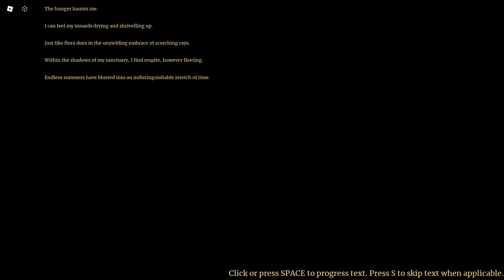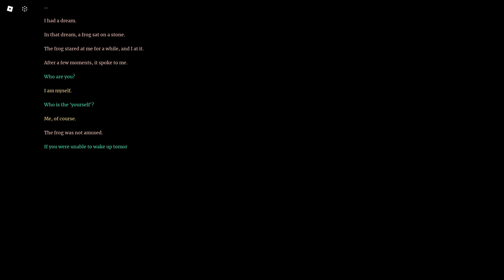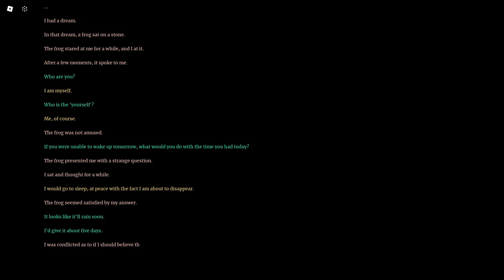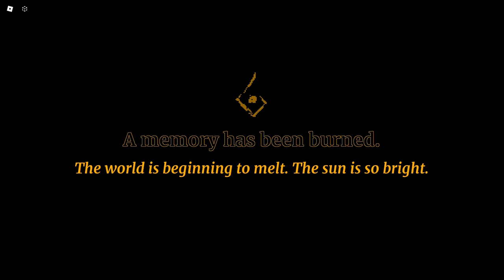SUNDOWNER | ROBLOX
A sensitive Roblox horror game about the struggle to survive, the main character has to explore the desolate land finding ways to stay alive, but is never able to do so, the sun, which normally brings energy, here the sun takes the energy out of you, until you completely melt away into nonexistence.